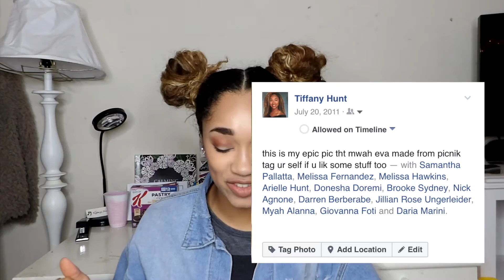Reacting to Old Facebook Photos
Hello my lovelies this week's second video Reacting to Old Facebook Photos is basically me reacting to the type of quality of photos I took during my childhood and posted them on Facebook! Hope you enjoy! Love you all ! xoxo -Mami Tiff